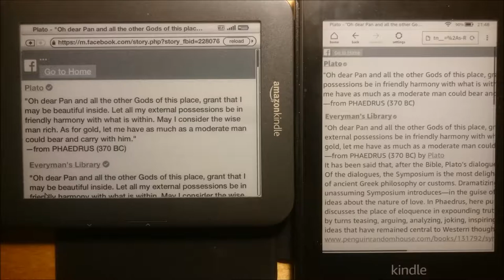Kindle Keyboard vs Kindle Paperwhite browser: no more landscape mode and textwrap functionality (3)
Here you can see how web pages were read better before with the Kindle Keyboard browser from 2012, which had landscape mode and text wrap functionality, compared to now with the Kindle Paperwhite 2018 browser, which has neither landscape mode nor word wrap.
The video lasts very little, but to understand how the Kindle browser has become practically useless, a photo is really enough, so in the case as soon as the video starts please pause it.